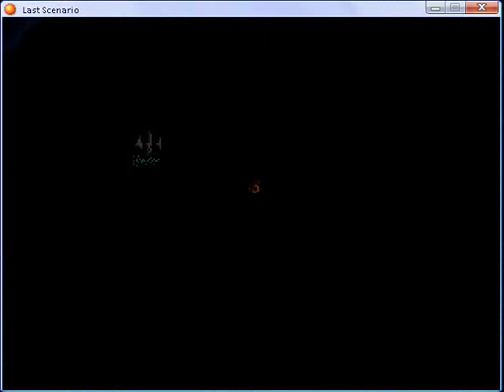Last scenario part 302.flv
Anciend Docks part 1